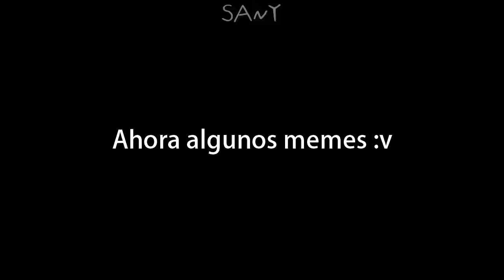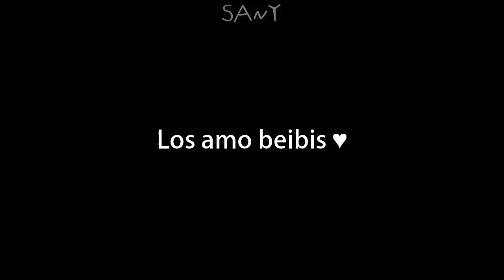BTS ON CRACK & MEMES | Sany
Bv, muchas gracias por los 100 suscriptores enserio estoy muy agradecida por su apoyo.
El 2018 nos espera!! :D .
Quieren que haga otro intento fallido de ''BTS on Crack'' para navidad? xddd.
Intente hacer lo mejor posible pero tengo sueñito :/.
Los quiero beibis!! ♥